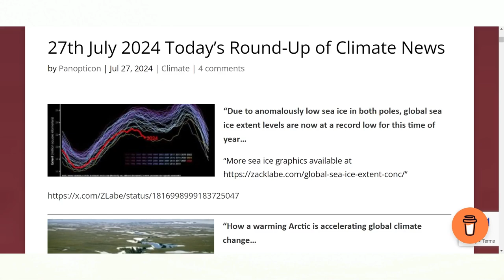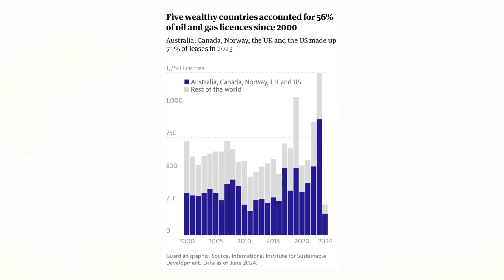Catching up With the World (July 26th, 2024)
I've been through every circle of hell and somehow escaped it all with something relevant to say. Discussing various important topics today.